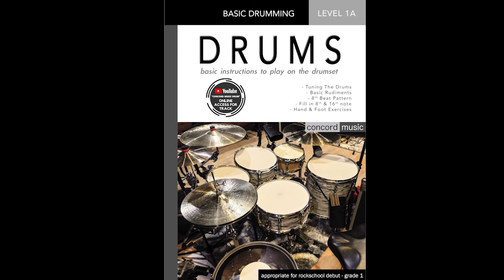Basic Drumming Level 1A Track 3 (8th Beat) Full